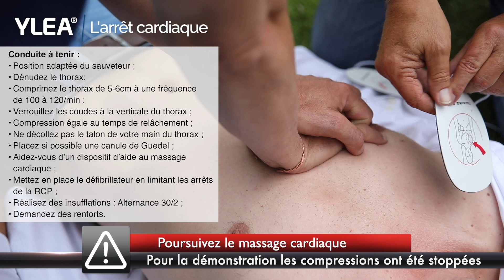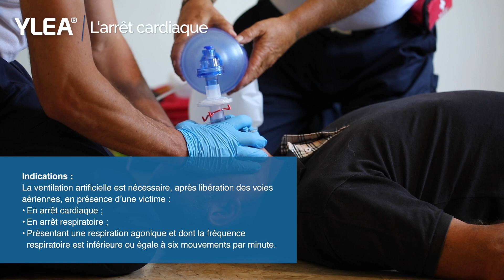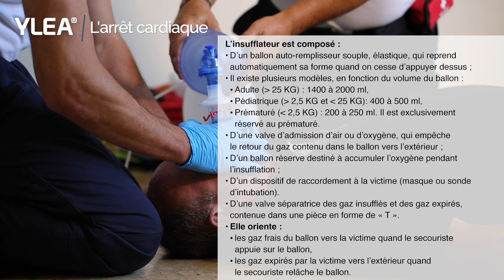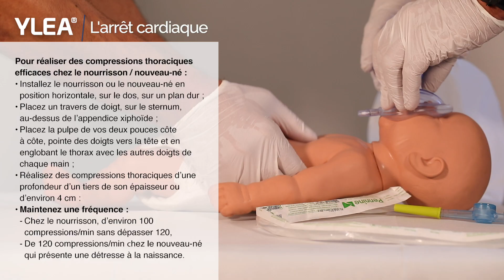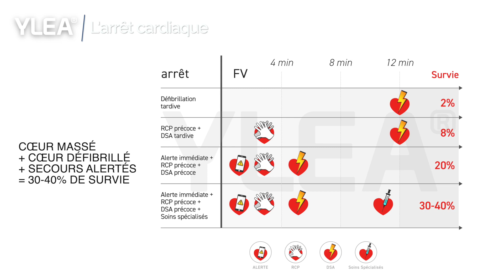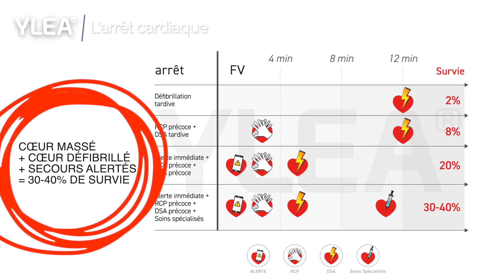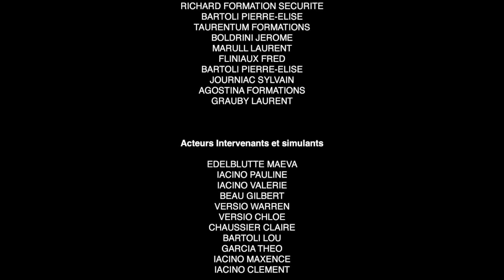YLEA : L'arrêt Cardiaque - Secours en Équipe / PSE1 et PSE2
vous propose ce support pédagogique conforme au référentiel PSE sur la prise en charge de l’arrêt cardiaque de l’adulte, de l’enfant ou du nouveau-né.